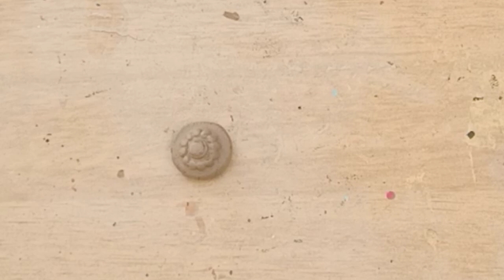how to make terracotta jewellery like a pro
How to make terracotta jewellery like a pro.. here you find designer jewellery, terracotta necklace,terracottajewellery, terracottajewellery making, pendant making,terracotta necklace making tutorial etc.